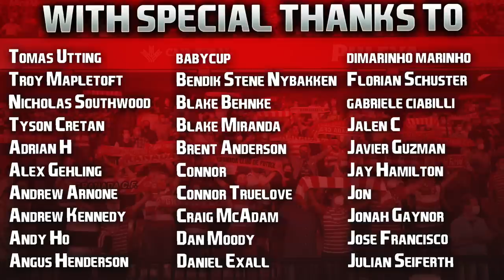FIFA 22 | La Liga Career Mode | #60 | Copa Del Rey Final v Atletico Madrid